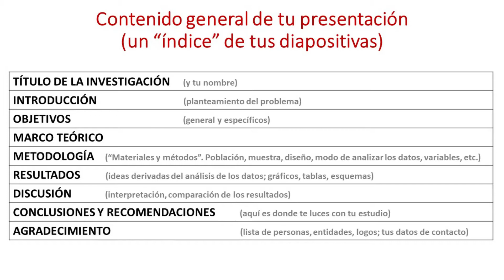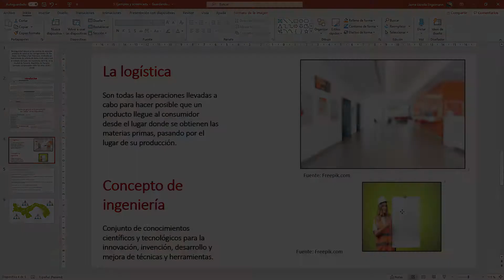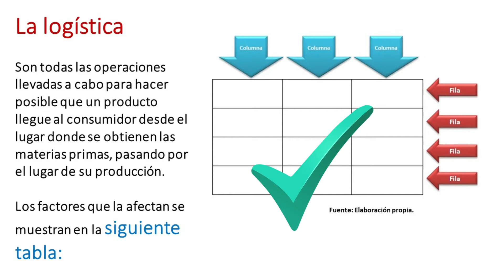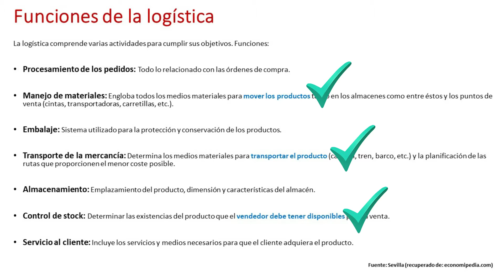🔥 Cómo mejorar tu presentación | Los contenidos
Este es el segundo video de la miniserie "CONSEJOS PARA TUS PRESENTACIONES", con ideas para que te prepares para el “antes” y el “durante” de tu presentación (sustentación o defensa de tesis, una jornada de investigación o un congreso). En este video te oriento sobre cómo preparar o mejorar tu presentación, desde el punto de vista de los CONTENIDOS.

No presento aspectos teóricos, sino consejos para tu mejor desempeño y el desarrollo de “habilidades blandas” frente a tu público.

📌 CONSEJOS PRÁCTICOS

🔥 1. El contenido “general” de tu presentación no debe fallar: la secuencia de las secciones ("índice") debe estar completa. Mira el esquema en el video.

🔥 2. Usa un título corto: 20 a 25 palabras.  Si es demasiado largo, es difícil entenderlo y pasa a ser un “abstract”.  Toma nota que, en el caso de la tesis ya no podrías cambiarlo (ya fue aprobado por tu universidad). Consulta con tu profesor.

🔥 3. Evita el exceso de texto: no coloques demasiado texto en cada diapositiva. No es un ejercicio de “copiar y pegar”.

🔥 4. Usa gráficos (fotos) de buena calidad, que apoyen la descripción de lo que presentas. Deben ser informativos, atractivos y de buena resolución. Nada borroso, ni “estirado” (=  apuro o poco profesionalismo).  Indica la fuente (créditos) si el material no es tuyo.

🔥 5. Emplea esquemas y tablas: esto presenta de mejor manera tu información (rompe la monotonía de “solo texto”). Recuerda, no los deformes.

🔥 6. Evita usar imágenes “prestadas” de Internet: así como hay la posibilidad de plagio con el texto, con las imágenes puedes atentar contra los derechos de propiedad intelectual ("copyright").  Mejor toma tus propias fotos, a lo largo de tu investigación (con tu teléfono o cámara).  Cita la fuente si la foto no es tuya.  Una imagen no es tuya cuando tiene una marca de agua de alguna empresa.

🔥 7. Aspectos de ortografía y gramática: tus textos deben ir impecables en tu presentación. Negociable.  Solicita ayuda, si tienes dudas.

🔥 8. Usa oraciones cortas en tus láminas: algo similar al "estilo telegrama".  ¿Necesitas algunas oraciones largas? Usa la técnica del resaltado que explico en el video.

🔥 9. Incluye una lámina con los agradecimientos (un breve listado o "bullets").  Colócalos al final de tu presentación. Incluye los logotipos de todas las entidades (financiamiento, la empresa donde hiciste el estudio, tu universidad). No dejes por fuera a las entidades o personas que te apoyaron.

🔥 10. ¿Terminaste? Pídele a alguien que la lea. Seguro te hará notar mejoras por hacer.

📌 ¡ESTÁS LISTO!

En tu sustentación de tesis (o en la jornada o congreso), arranca cuando te den la luz verde.  Controla tus nervios:  siempre habrá algo de nervios al inicio; después estarás en pleno control del tema y la presentación. Si los nervios persisten es un indicador de que no hiciste alguno de los 10 consejos.

En los restantes videos de esta miniserie, te doy consejos para mejorar tu presentación (los aspectos de DISEÑO), así como sobre tu desempeño DURANTE la presentación en el salón.  Muy importantes!

🧬 SOBRE EL LOGO MIC:
MIC Jaime Estrella. "Porque llevamos la investigación en el ADN."
Jaime Estrella, Especialista en Gestión de Investigación

🏷 ATTRIBUTIONS:

🔥 Se agradece los excelentes y oportunos aportes (tema Google Slides) del Ing. Pablo González.  ¡Gracias, Pablo!

Female engineer in white helmet: Work photo created by Azerbaijan Stockers.
Front desk unfocused: background photo created by Mrsiraphol

🔗 "Golden cylinder background": stock footage video by Videezy Free B-Roll. Bowling Green, KY, United States.

🎵 "Arpy" background music, from Dan Henig, was used in this video.

🎵 "Burana Elektra" is being used in the opening and closing sections of all videos of this channel. Thanks are due to the author, in the link 🌐

Chicken single alarm call credits from Rudmer Rotteveel.